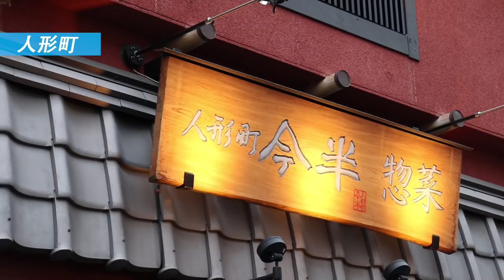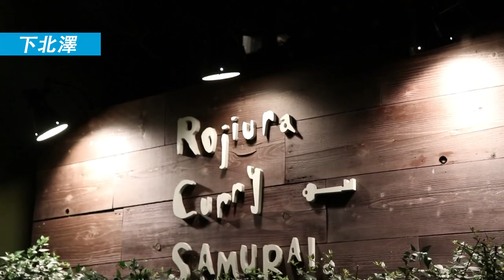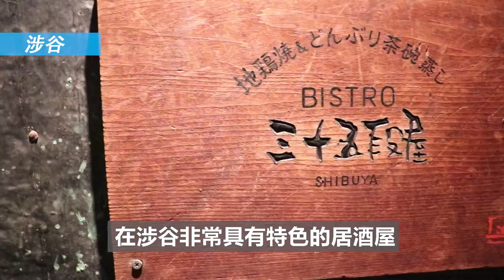東京美食超強攻略 | 吃貨一日遊 - EP1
來日本玩就是要吃！吃！吃！包恩又要帶大家去吃美食啦~這次是從早吃到晚的行程，身為吃貨的你一定要看！
留言告訴我們想吃什麼類型的料理